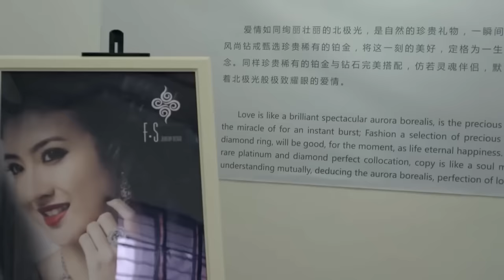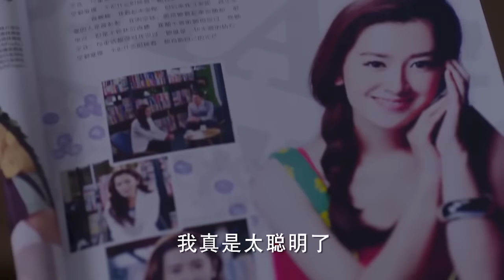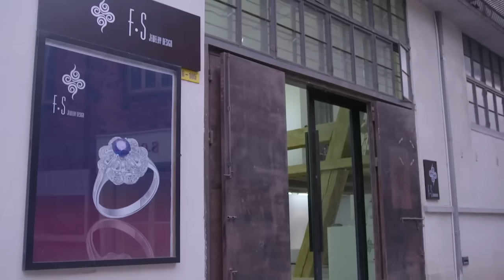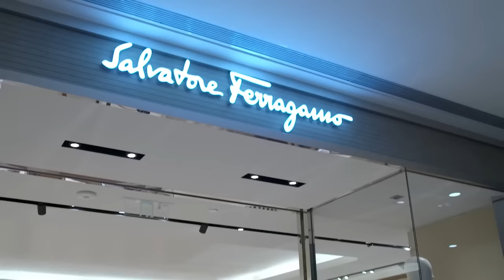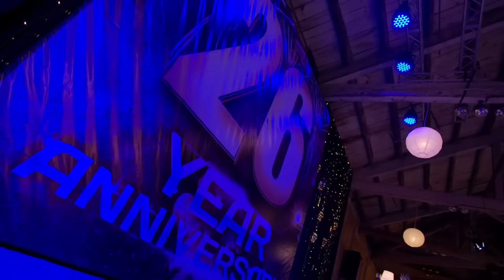【Full Movie】前女友耍心機求復合，誰料霸總當眾公開現女友 💗 Chinese Television Dramas